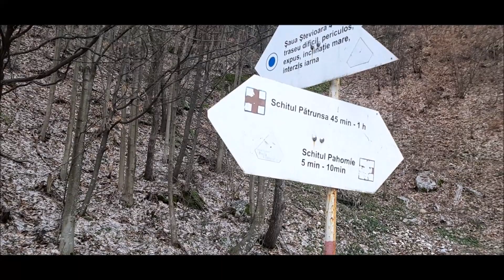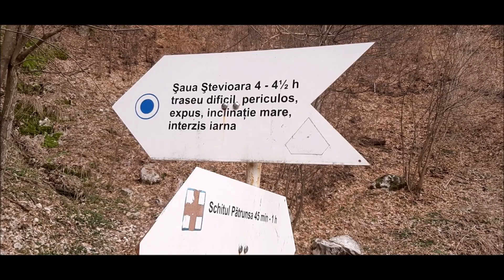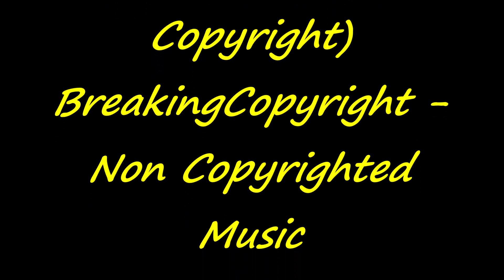Tură de ,,încălzire” in Parcul Național Buila -Vânturarița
O tură lejeră cu plecare de la Schitul Pahomie,intr-o zi destul de frumoasa dar friguroasă.Dorința noastră a fost să urcăm pe cele două vărfuri din masiv ...Buila respectiv Vf Vânturarița Mare.Din păcate am intămpinat dificultăți in apropiere de Șaua Ștevioara din cauza zăpezii mari si foarte tare  ce nu permitea să facem urmă cu piciorul...panta fiind destul de abruptă,noi neavănd colțari am decis să ne intoarcem.Vom reveni aici cu siguranță cănd zăpada se va topi.frumusețea și măreția peisajului a compensat totul și ne-a umplut sufletul de bucurie!
vă doresc Vizionare plăcută!